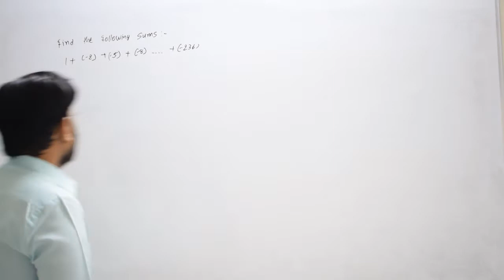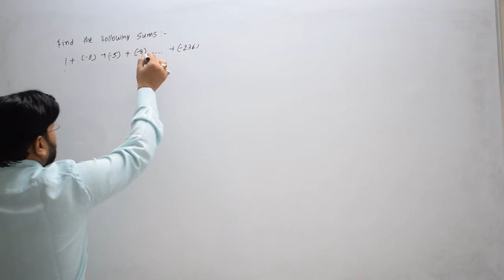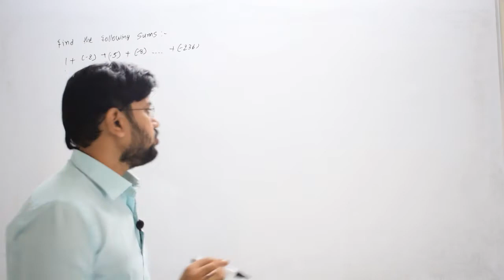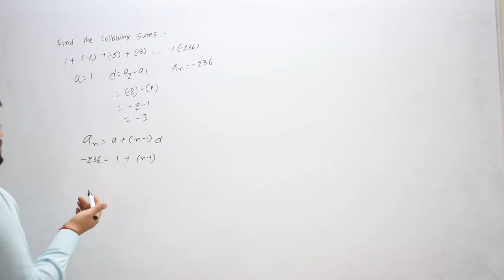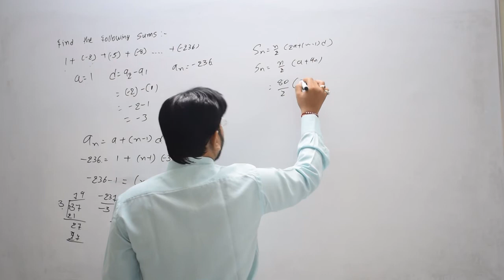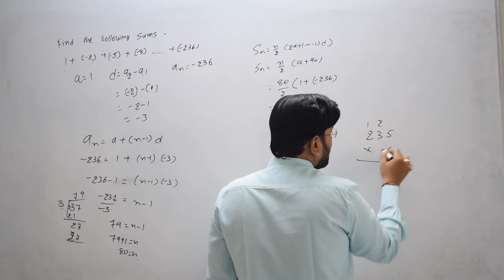70.Find the following sums : ( 1 ) 1 + ( -2 ) + ( -5 ) + ( -8 ) + ... + ( -236 )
Find the following sums : ( 1 ) 1 + ( -2 ) + ( -5 ) + ( -8 ) + ... + ( -236 )